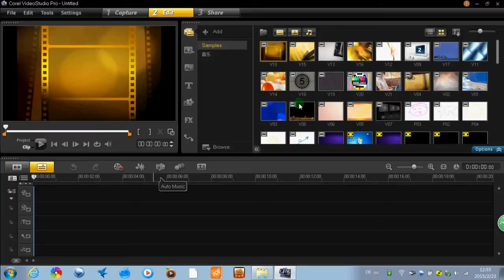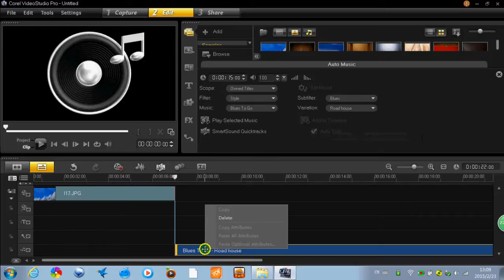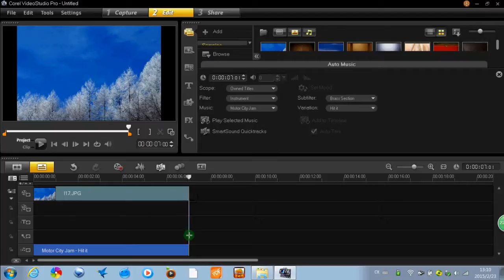23 會聲會影时间轴面板之自动音乐介绍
23  會聲會影时间轴面板之自动音乐介绍